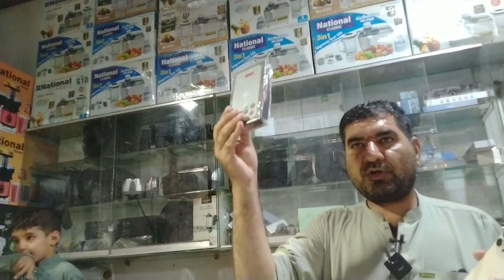Sher Shah Mobile Market PUBG iPhone Cheap Price | Cheapest Price iPhone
jam usman official new video
sher shah iphone market iphone 14 pro max
sher shah general godam new video
sher shah godam
sher shah iphone new video
shershah general godam karachi